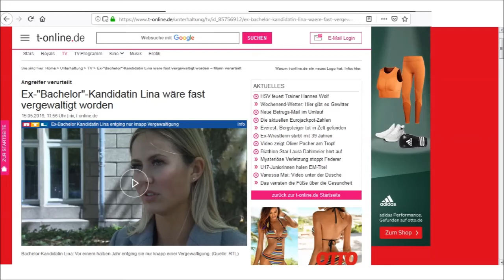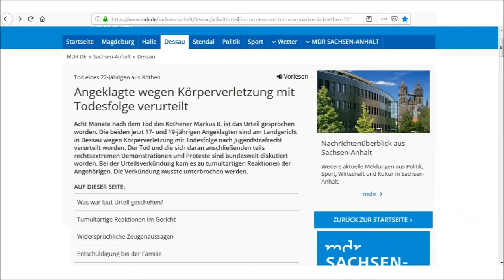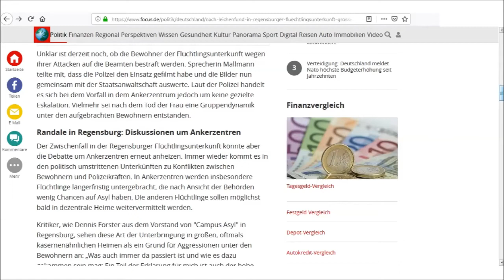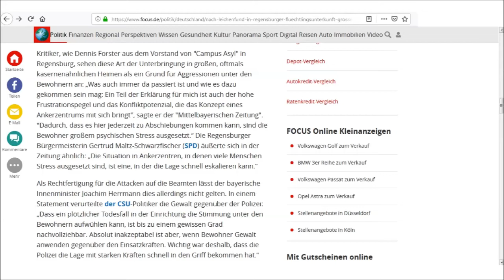Kategorie: Rechtsstaat und Rechtsweg ausgeschlossen! Urteil- Lina Kolodochka/Köthen u.s.w.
Quellen
Köthen: 22jähriger Deutscher totgetreten!